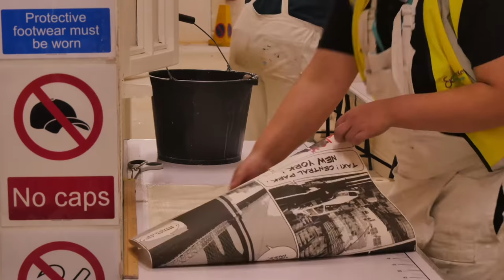Construction Time Lapse | Broadstairs College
Construction students  at EKC Group's Broadstairs College benefit from learning in state-of-the-art facilities and gaining hands-on work experience with community projects and work experience.

LevelUp your future with EKC Group!